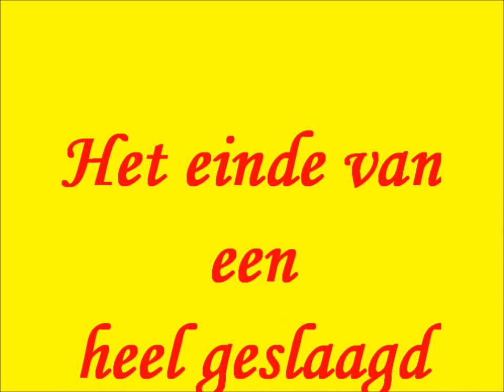Pepernoten toernooi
Op 1 december 2010 heeft Badminton Overdag te Alphen aan den Rijn  het Pepernotentoernooi georganiseerd